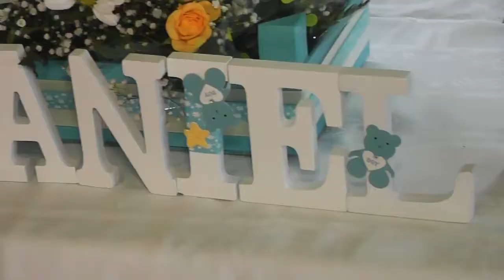stefan daniel clip